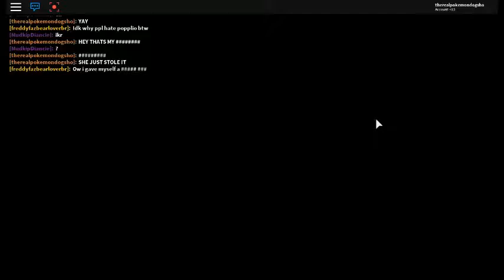pokemon brick bronze with mudkip NOOOOOOOO